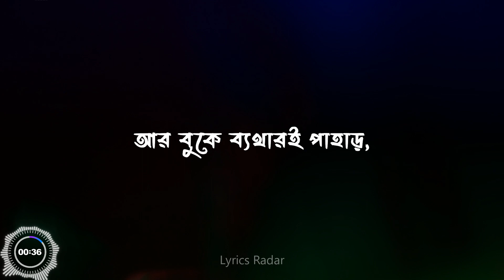Shobi Bhul Lyrics (সবই ভুল) James | Bengali Song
Shobi Bhul Lyrics by James Bengali Song

Shobi Bhul Lyrics by James :
Shobi Bhul Song Is Sung by James. Mastering by Shuvo. Production and Post from Prekkha Greehoo Visual Factory. Associate Director Mustafi Shimul And Executive Producer is Saif Niloy. Shobi Bhul Lyrics In Bengali Written by James and Bishu Shikdar. This Video Song Directed by Shahrear Polock.

Song : Shobi Bhul
Singer : James
Music & Composition : James
Lyrics : James and Bishu Shikdar
Direction : Shahrear Polock
Label : Bashundhara Digital
Lyrics Edit : @lyricsradar @lyrics_radar

Shobi Bhul Song Lyrics In Bengali :

তারে হারিয়ে, বুঝেছি
সে যে কি ছিলো আমার,
তারে হারিয়ে, বুঝেছি
আজ হৃদয় পোড়া হাহাকার
আর বুকে ব্যথারই পাহাড়।
তারে হারিয়ে..

মন কাঁদে প্রাণ কাঁদে
কেঁদে হয় আকুল,
কেঁদে হয় আকুল,
এতদিন পরে বুঝেছি আমি
আমার সবই ছিলো ভুল,
সবই ভুল, সবই ভুল
সবই ছিলো ভুল

সারাজীবন রাখলাম যারে
অন্তরের ভিতর,
ওই সারাজীবন রাখলাম যারে
অন্তরের ভিতর,
ও সে জনম দুঃখী করে গেলো
আসলো নাতো আর,
সেতো দূর বহুদূর, আরও বহুদূর
দূর সুদূর।

সবই ভুল লিরিক্স - জেমস :
Taare hariye bujhechi
Se je ki chilo amar
Aaj hridoy pora hahakar
Aar buke bethari pahar
Mon kande praan kande
Kende hoy akul
Etodin pore bujhechi ami
Amar sobi chilo bhul
Sobi bhul, sobi bhul
Sarajibon rakhlam jaare
Ontorer bhitor
O se jonom dukhi kore gelo
Ashlo na toh aar
Se toh dur bohudur aaro bohudur
Dur sudur